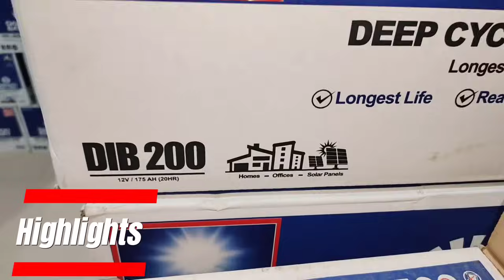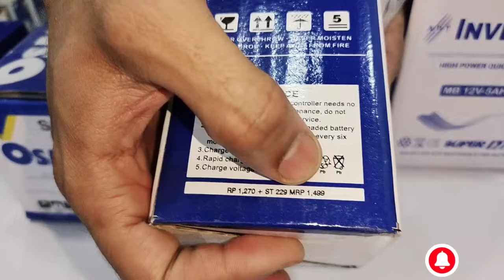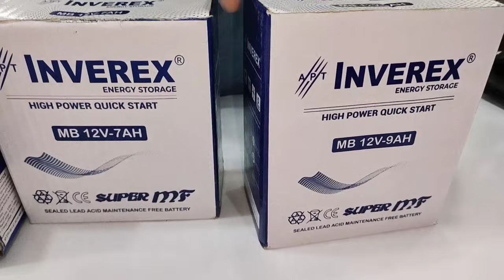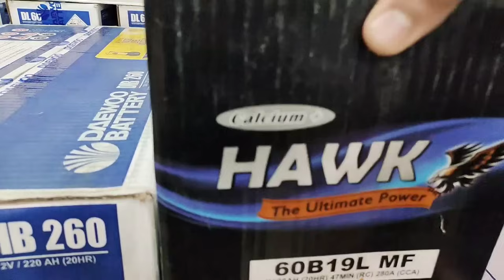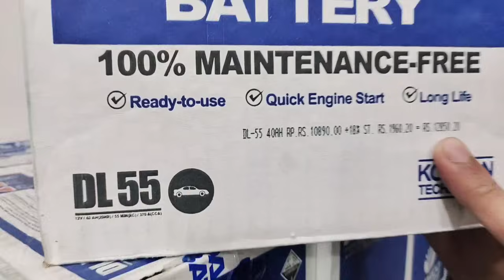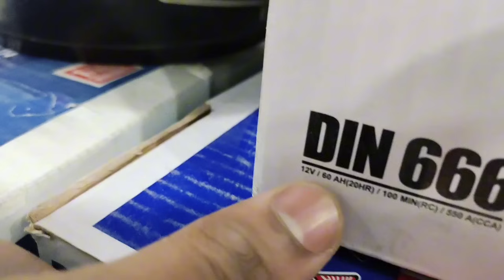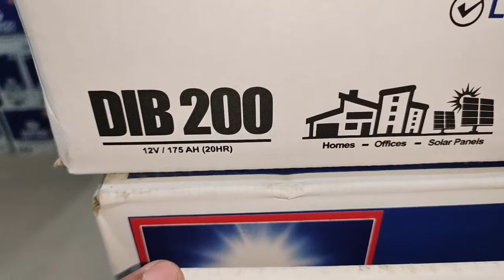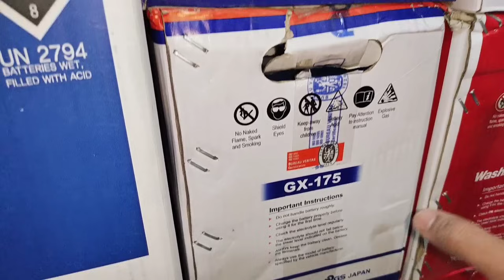Battery Price in Pakistan 2024 | Tublar Battery | Daewoo Battery Price | Solar Battery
SIDDIQ BATTERY TRADERS

 *GULSHAN-E-IQBAL BRANCH*
*ADDRESS*
Shop No. 24, SUNNY ARCADE, NEAR MASKAN CHOWRANGI, GULSHAN-E-IQBAL BLOCK 7, KARACHI.

Mohammad Irfan Arif

 *GARDEN BRANCH*
 *ADDRESS*
SHOP NO. 9, AMEEN PLAZA, OPP. TRAFFIC POLICE CHOWKI, NISHTAR ROAD, GARDEN WEST, KARACHI.

Asslam o Alaikum Friends today i visited Garden karachi which is a battery wholesale market and sharing the latest prices so kindly watch the complete video and if you are new to my channel don't forget to subscribe to my channel for more interesting and informative videos thanks.

your Query:-

battery price
tubular battery
ups battery price
100ah battery price